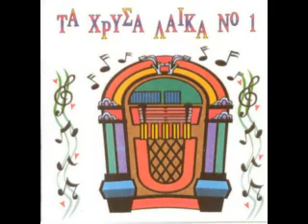ΠΟΛΥΣ ΚΕΡΜΑΝΙΔΗΣ - Είσαι το είναι μου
'' Είσαι το είναι μου '' ΠΟΛΥΣ ΚΕΡΜΑΝΙΔΗΣ
Στίχοι - Μουσική : Χρ. Κοτσώνη
LP - Ανθρώπινες αδυναμίες (1979)

Μιά ζωή ολόκληρη αφιέρωσα σε 'σένα
την καρδιά τα χείλη μου κι ότι άλλο από 'μένα,
μιά ζωή ολόκληρη γιά τον έρωτα σου μόνο
και για την αγάπη σου μέρα νύχτα σιγολυώνω.

Είσαι το είναι μου, είσαι το πάθος μου,
είσαι εικόνα μου θεός μου και θρησκεία,
και δεν μετάνοιωσα που σε αγάπησα
αλλά για 'σένανε θα γίνω και θυσία .